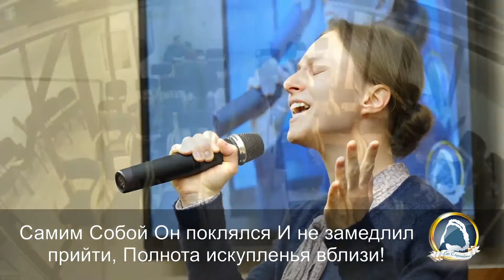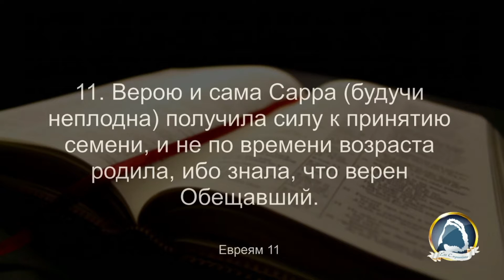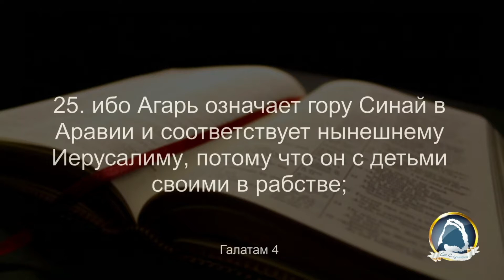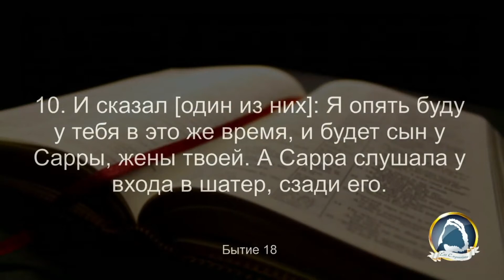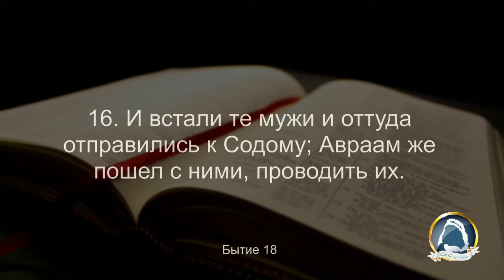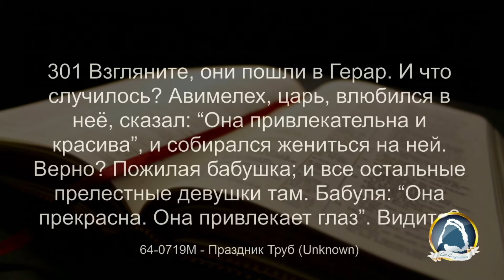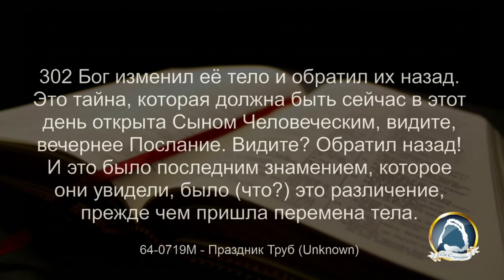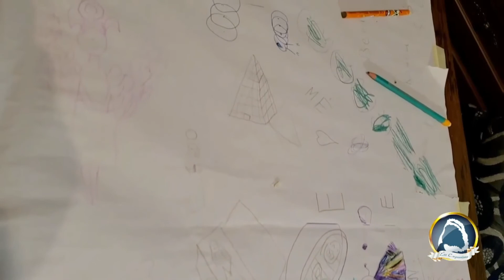2021.03.23 "Получили силу для принятия Семени Веры" Юрий Закис